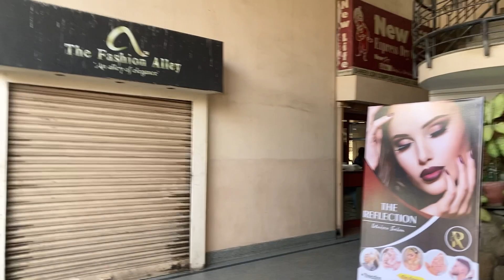Dress Nai Mila | Massive Disappointment !!! | Bridesmaid Series | Garima Bohra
Hi Guys,

Welcome back to another brand new vlog of the bridesmaid series. Hope you enjoy it ... !!!

Love 💕
Garima